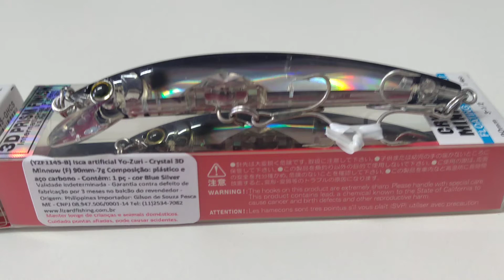Isca Artificial Yo-Zuri Crystal 3D Minnow Floating